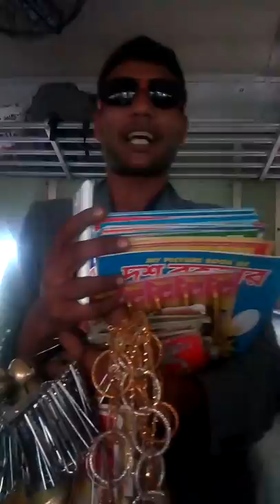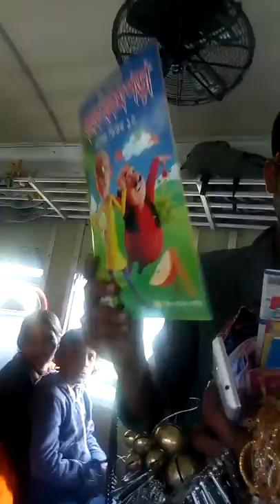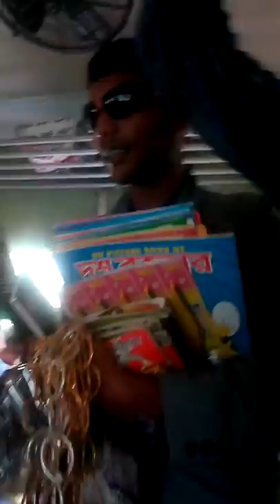Maybe this Hawkar speaks English better than you..(Pure Talent).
Ishwardi Comuter Railway University.